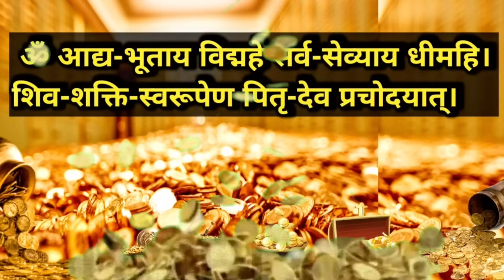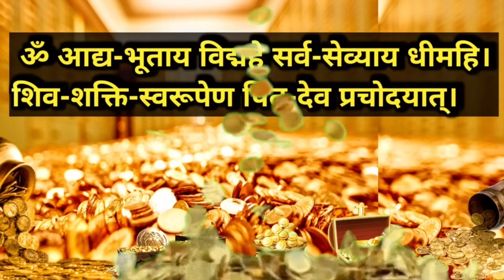PITRU PAKSHA MANTRA | OM PITRAY NAMAH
मंत्र - ॐ आध भूताय विधमहे सर्व सेव्याय धीमही शिव शक्ति स्वरूपेण पितृ देव प्रचोदयात ||
7Chakra Gemstone Bracelet
Digital Mantra Counter
Dhoop Sticks Tin
Goodluck Crystal Tree
Pooja Room Wall Decorator